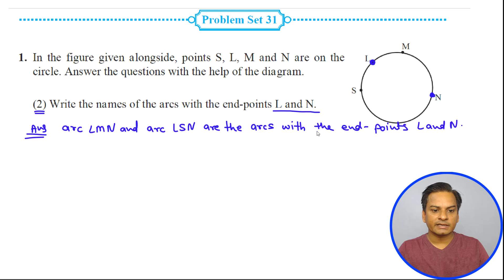Problem Set-31 Mathematics Class-5th Circles English Medium Maharashtra Board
Hello Friends